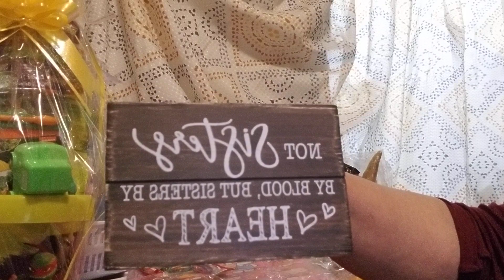GIFTS FROM SUBSCRIBERS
Giving, Kindness, Sharing & Thankfulness. Thank you for all your support! Blessings